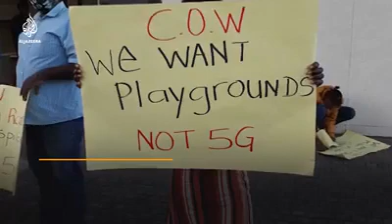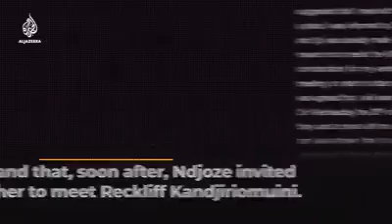City of Windhoek/ Huwei/ 5G/ Corruption